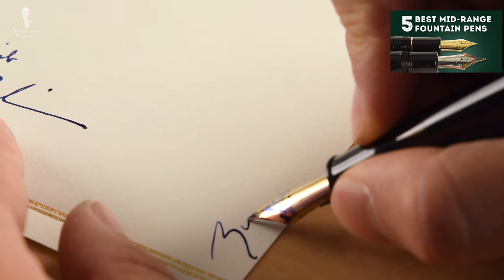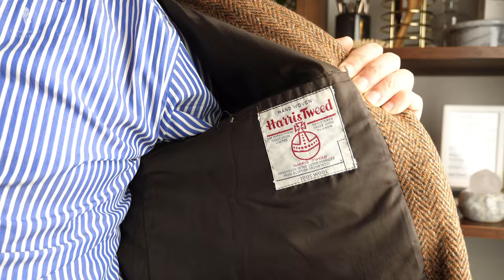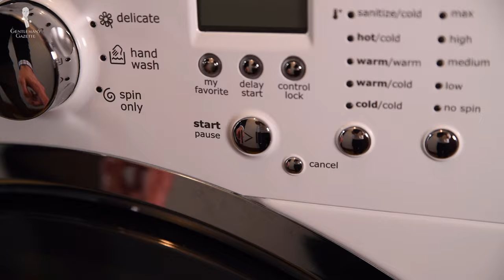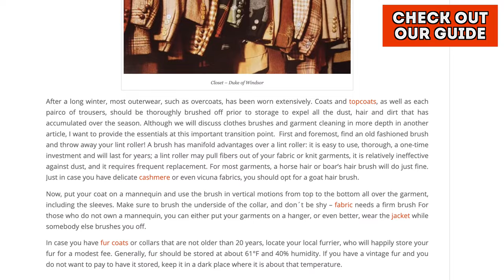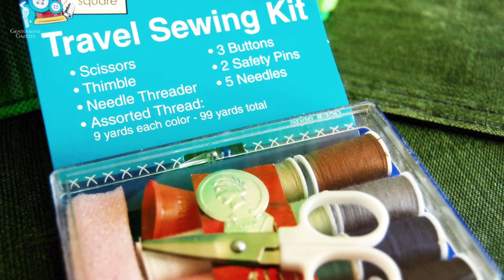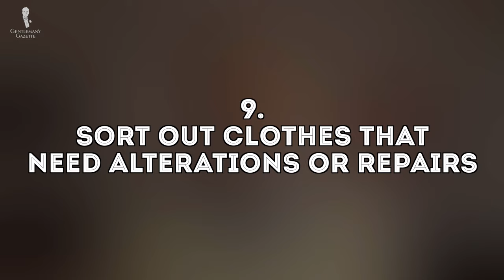11 Consejos para mejorar su guardarropa en casa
Lea nuestra guía completa aquí: gentl.mn/mejorar-guardarropa

Guías complementarias:

Trucos para comprar ropa vintage: gentl.mn/trucos-comprar-vintage2
Cómo coser un botón: gentl.mn/como-coser-botones1
Plancha vs. limpiador de vapor: gentl.mn/plancha-o-vaporizador
Herramientas esenciales para mantenimiento de ropa: gentl.mn/esenciales-mantenimiento
Cómo vestir para viajar en avión: gentl.mn/vestir-para-viajar

Comprar lo que ve en el video:

Corbata seda jacquard con patrón diamantes en naranja y rojo: gentl.mn/corbata-jacquard-diamantes-naranja
Calcetines gris claro con raya oculta azul: gentl.mn/calcetines-raya-gris-azul1

Créditos del video:
→ Guión: Teresa C. Schneider & Sven Raphael Schneider
→ Cámara: Teresa C. Schneider
→ Edición: Jonathan Oster

Créditos de las imágenes:
→ Conselleimageconsultant

Los 11 consejos:

0:00​ Mejore su guardarropa de manera estratégica
00:36​  1. Descubra sus "valores" de estilo personales
04:34​  2. Trate combinaciones nuevas con lo que ya tiene
05:40​  3. Descubra su "talón de Aquiles" y enfréntelo
06:37​  4. Lave a mano sus lanas y cachemiras
07:22​  5. Rote y guarde bien su ropa de temporada
08:15​  6. Utilice un cepillo de ropa para lanas pesadas y trajes
09:30​  7. Haga usted mismo sus reparaciones pequeños
10:12​  8. Planche todas sus camisas
11:05​  9. Categorice la ropa que necesita arreglar y planee la reparación
12:05​  10. Limpiar y pulir sus zapatos
12:23​  11. Determine las herramientas que tiene (y que no tiene) para mantener su guardarropa